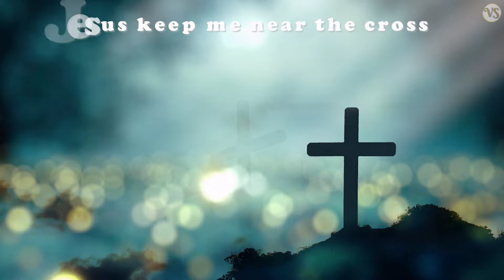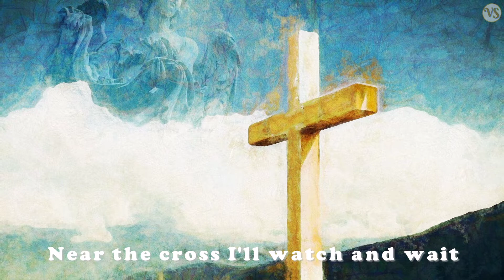Jim Reeves - Near The Cross(HD)(with lyrics)